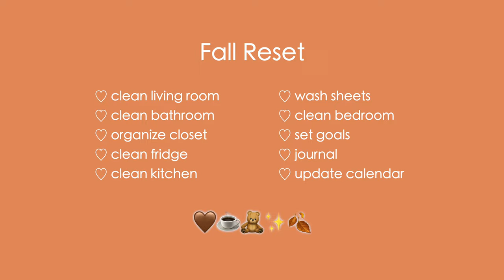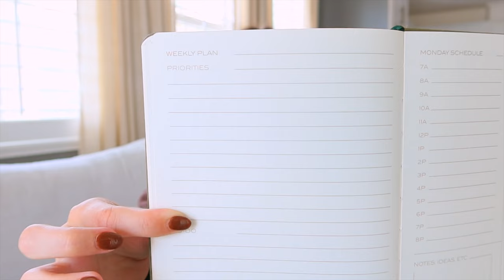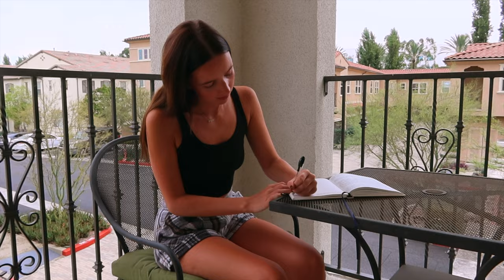fall reset with me🍂🍁 | cleaning, organizing, goals, and more🧸💌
Hi everyone🫶🏼 Today's video is a reset video! It was simply that time of year where I felt a need to reset myself as we head into a new season. I hope you enjoy today's video full of cleaning, organizing, goal settings, journaling, and more.

Let me know what your favorite reset task are💌

links:
📚 amazon books wishlist/tbr